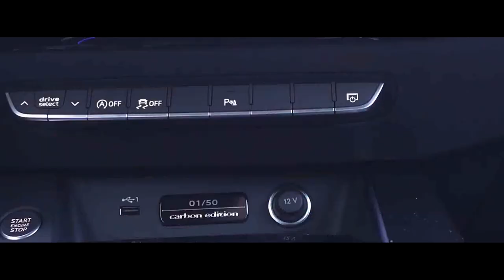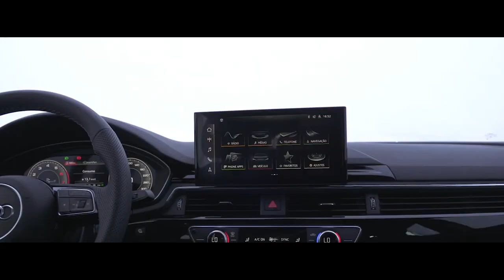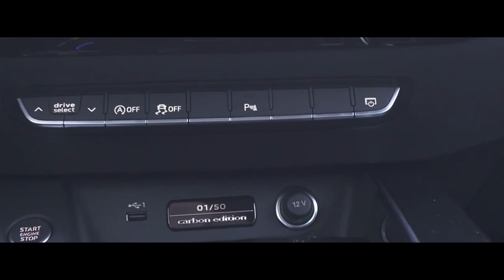AUDI A5 CARBON SPORTBACK 2024